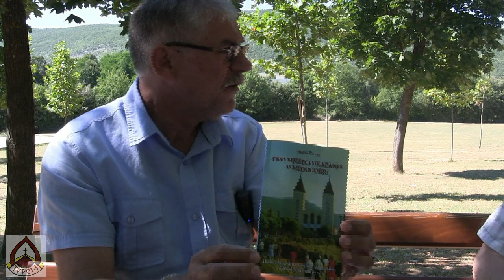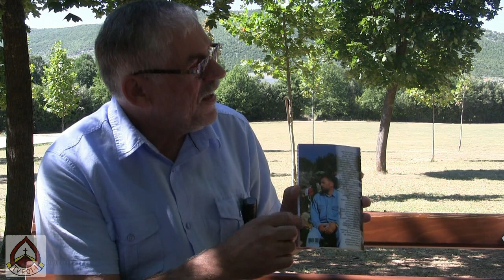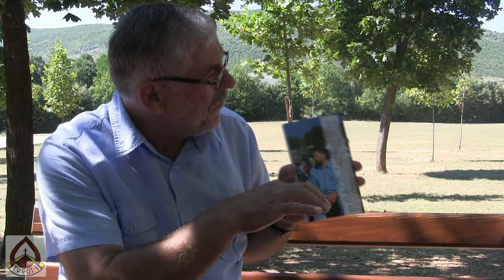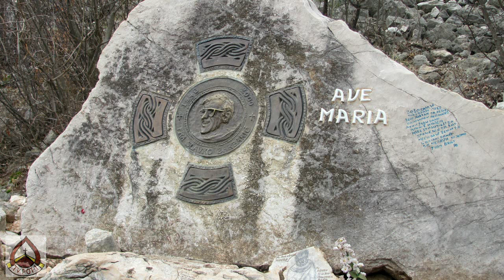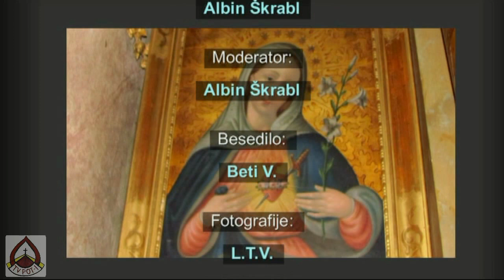Na posjeti kod prof Stipe Ćavara u Međugorju